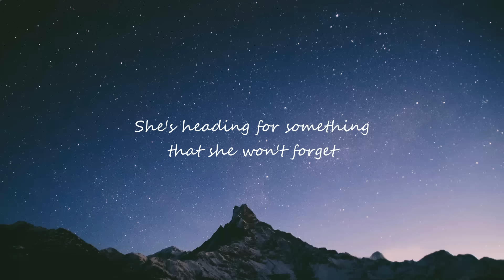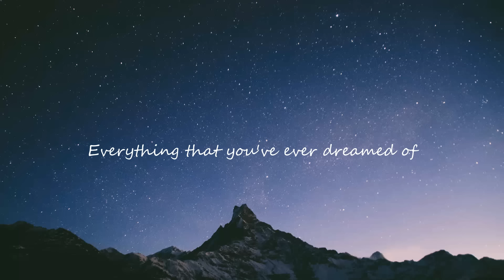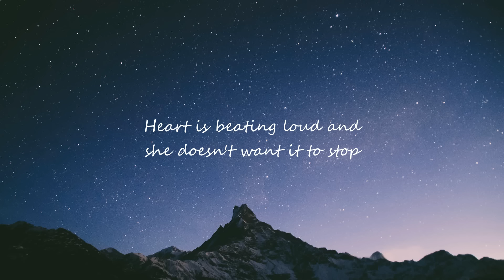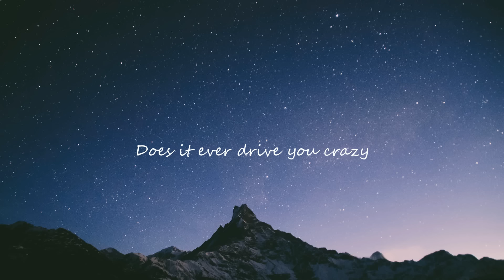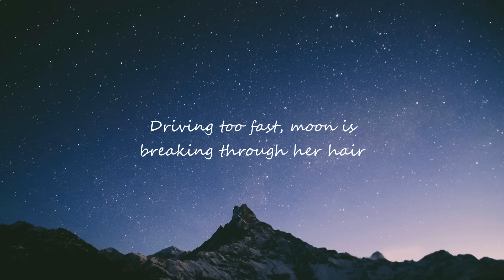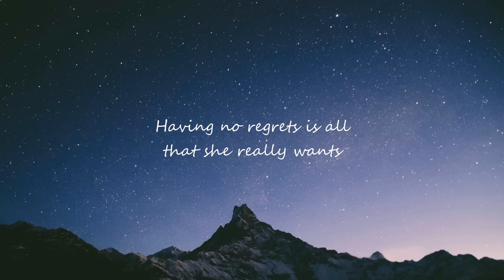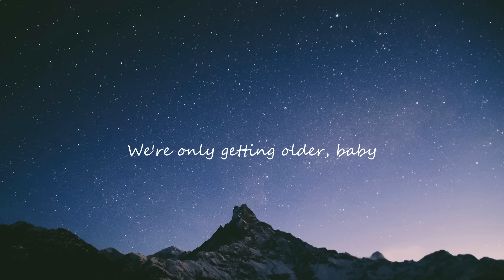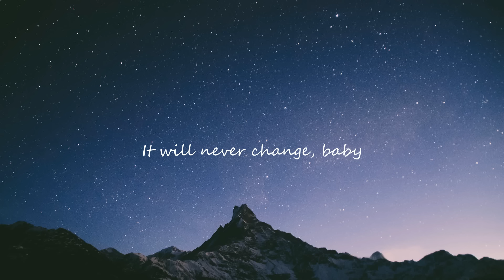One Direction - Night Changes (Lyrics)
/ onedirection

(Lyrics):  for "Night Changes"

🎸 Immerse yourself in a captivating blend of Dreamy, Pop, Atmospheric, Soulful, Melancholic,  pop, night changes, one direction, what makes you beautiful, night changes lyrics. Explore the depths of sadness, from introspective pop tunes to soothing sounds that resonate with your emotions.